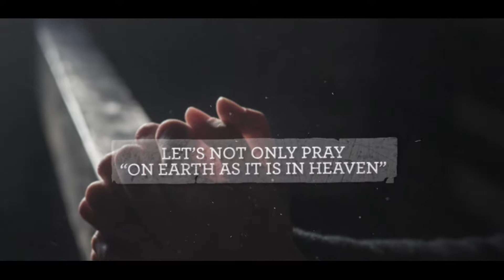Sept. Series: On Heaven As It Is On Earth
Jesus knew his message wasn’t only for a select group of people in a certain region of the world for a specific time.

This is why Jesus prayed that his future followers would be united as one.

So, What if the Church on earth really reflected heaven?

It would change the way we walk, work, and worship together.

Let’s not only pray “on earth as it is in heaven” but let us live it out too!